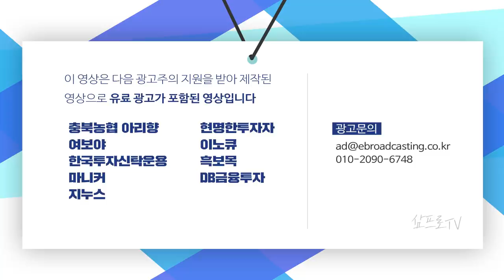해상풍력 세계 1위 오스테드, 한국 진출 선언.. "8조 투자, 풍력 발전기 100기 설치 추진"